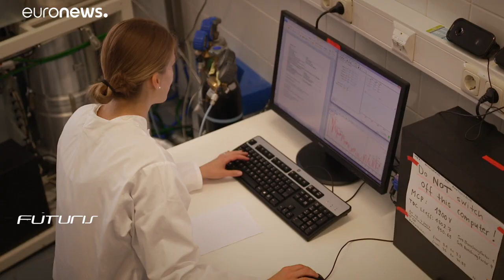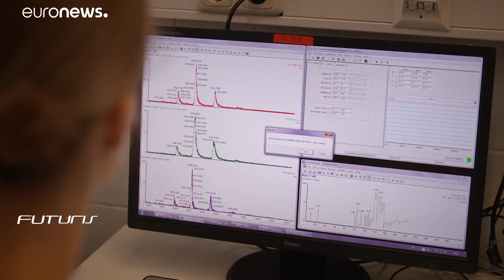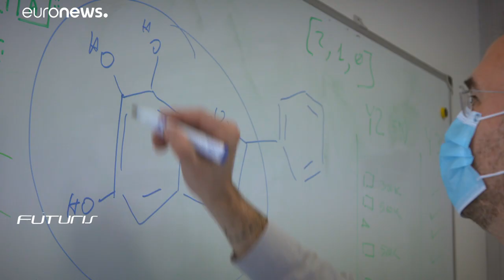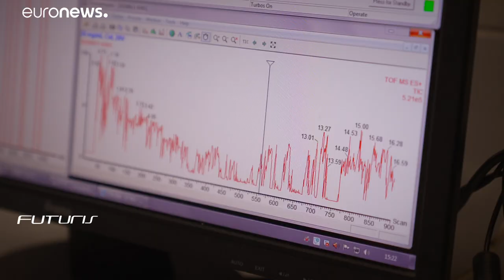Virology, physics and genetics join forces to beat COVID-19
Futuris explores how researchers from a variety of scientific disciplines are coming together to help better understand and beat COVID-19.